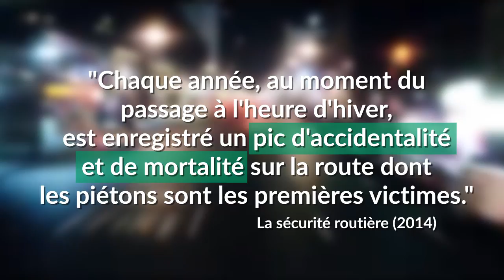Le changement d'heure en hiver peut avoir des effets sur l'organisme et la santé des piétons